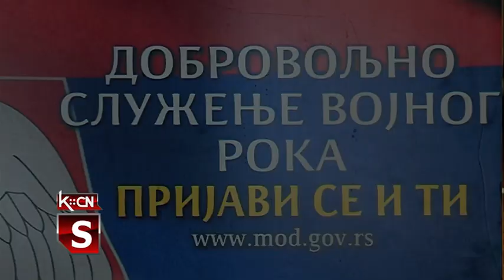Promocija dobrovoljnog služenja vojnog roka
Danas je u Tehničkoj školi Nikola Tesla u Šidu predstavljeno dobrovoljno služenje vojnog roka sa oružijem. Učenicima škole promociju su održali predstavnici Centra Ministarstva odbrane iz Sremske Mitrovice